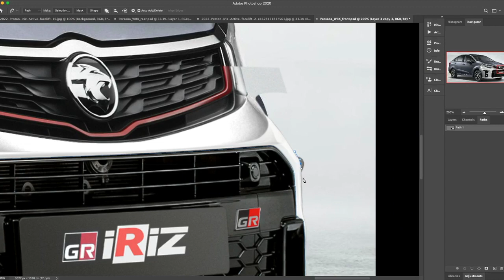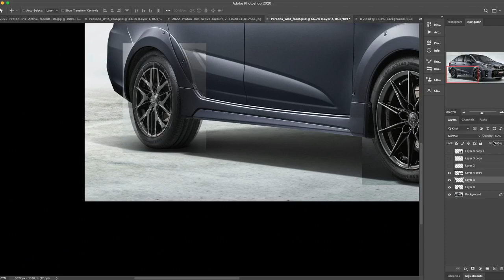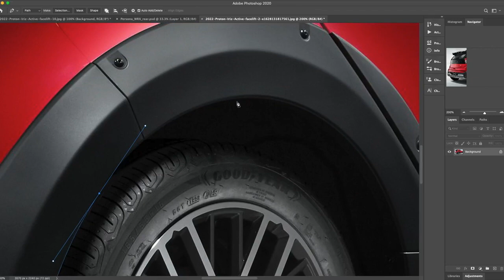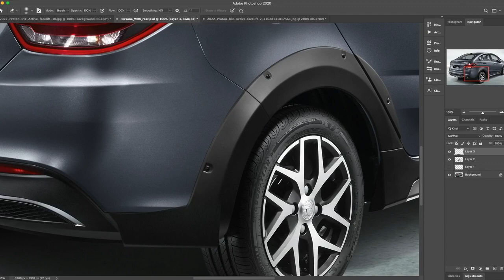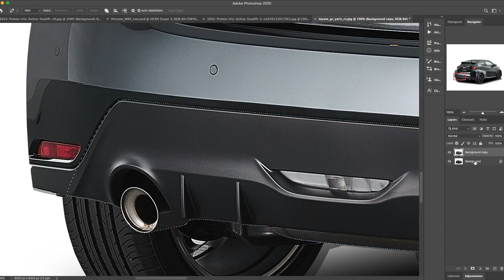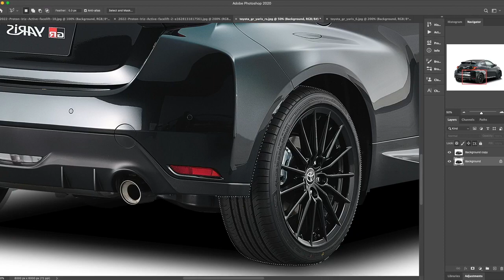Proton Persona Fudger Edition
Introducing Proton Persona Fudger Edition; lowered suspension, bigger wheels, wider tracks side skirts, body-coloured wheel arch extensions and black mirror housings. GR Yaris front bumper, rear diffuser, twin exhausts and wheels. And 12-speed CVT.